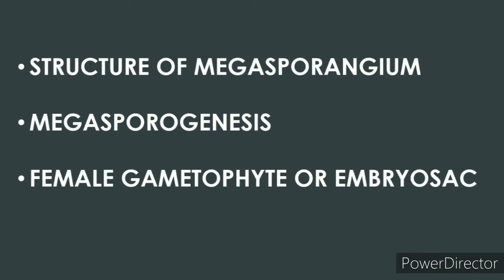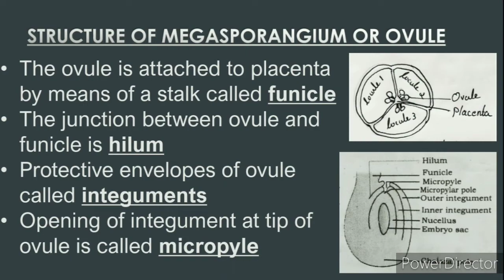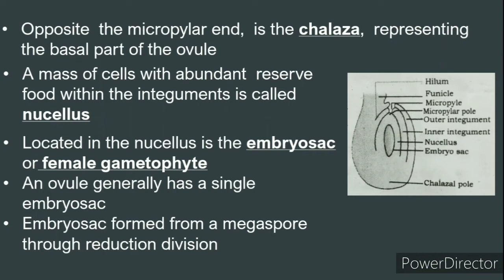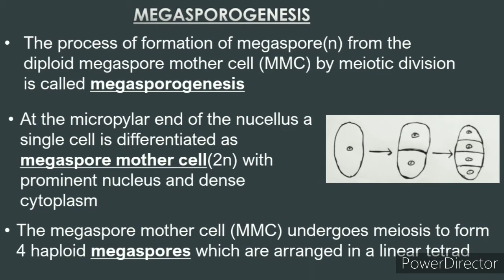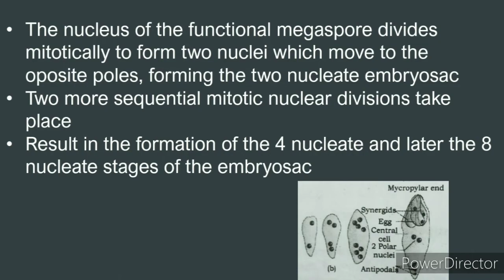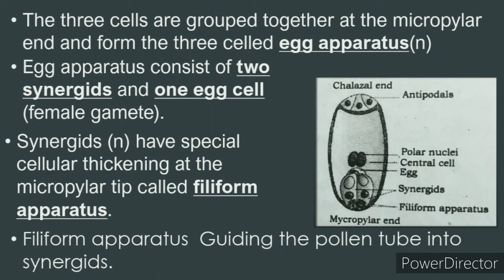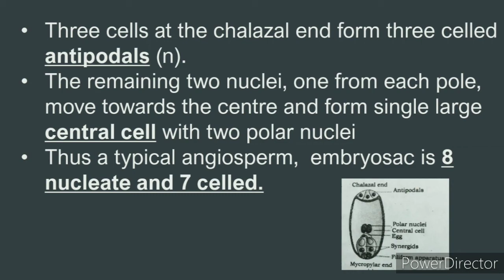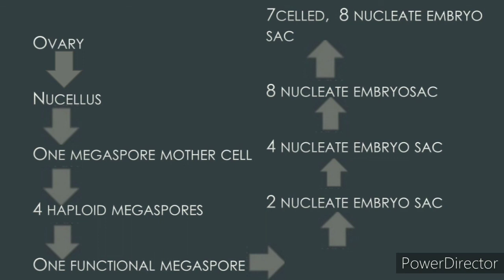Plus two botany sexual reproduction in flowering plants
Plus two botany malayalam
Plus two botany second chapter sexual reproduction in flowering plants.  Part 4.
With easy notes.
Higher secondary online class malayalam
Biorank

First chapter reproduction in organisms